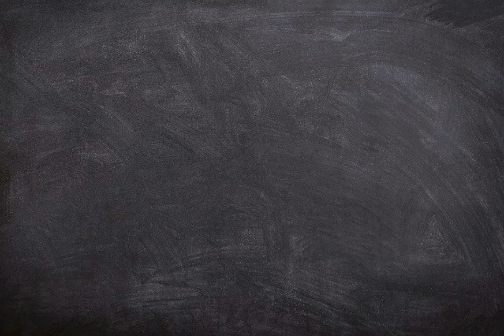Apa arti kata Melow ?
Video ini berisi pengertian singkat dari kata bahasa gaul Indonesia yaitu arti dari kata Melow.